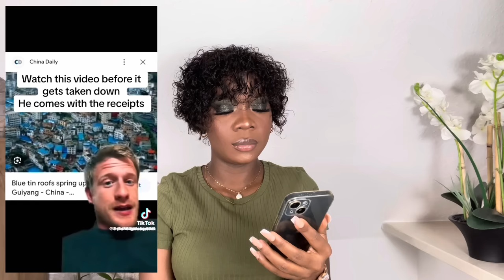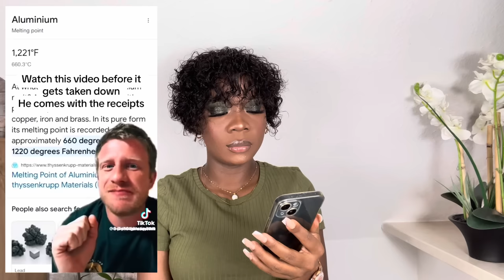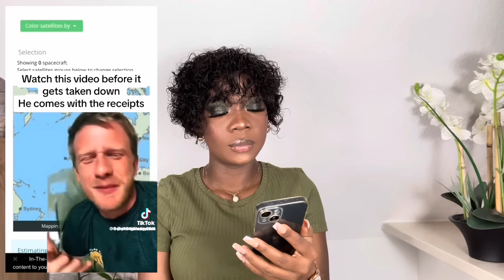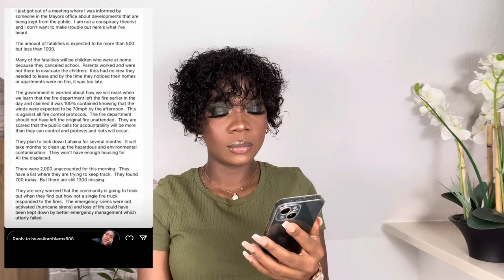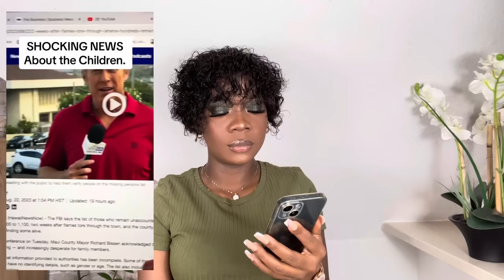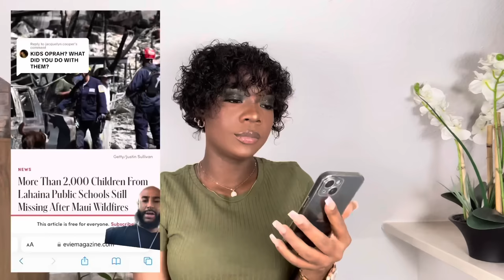TikTok Exposing The Truth About The Maui Fire? This Is INSANE! 😳